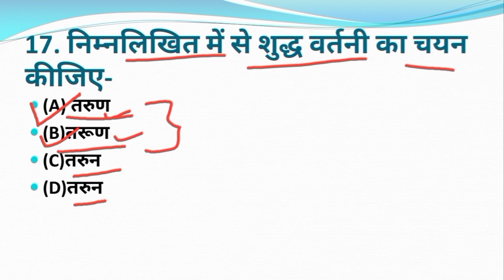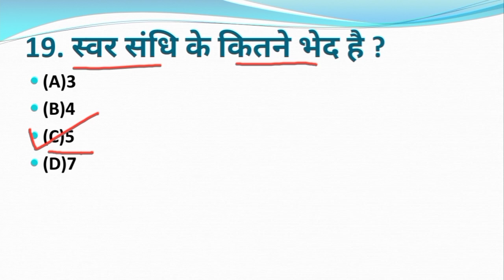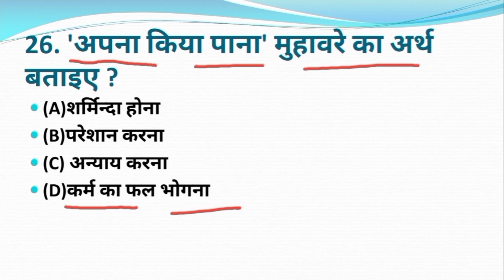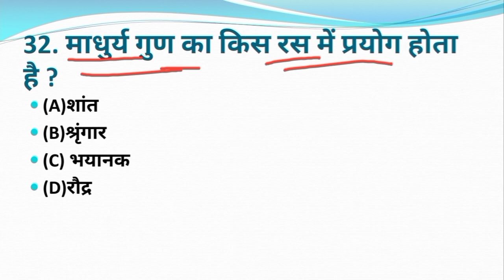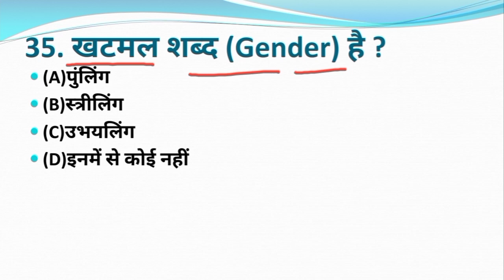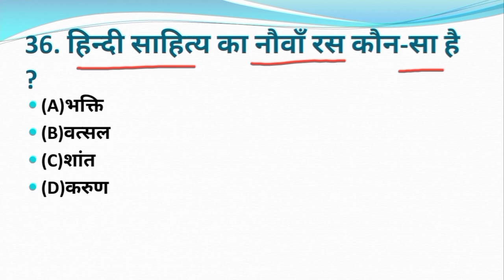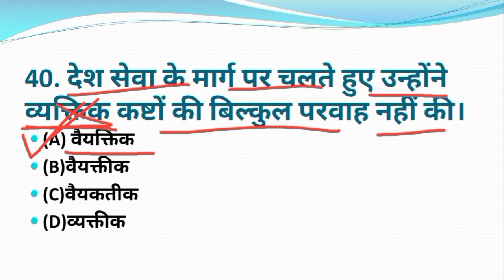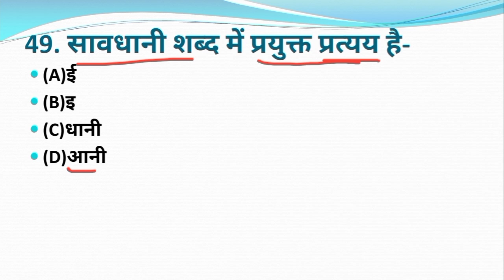Bihar Daroga Mains + BSSC Mains Hindi (सामान्य हिंदी) Practice Set- 22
सामान्य हिंदी प्रैक्टिस सेट - 22 बिहार दरोगा, बिहार एसएससी, और भी अन्य परीक्षाओं के लिए।